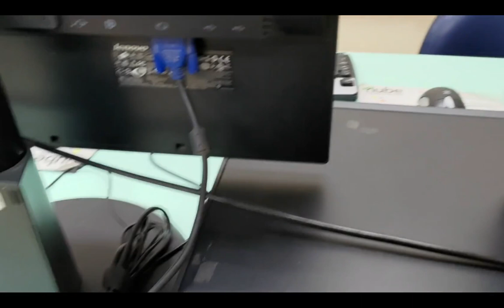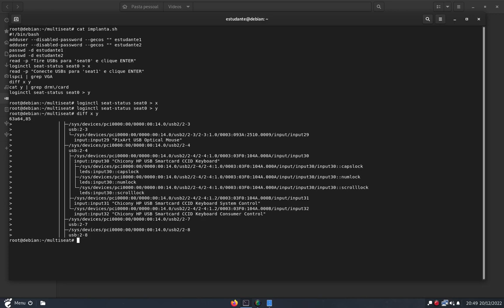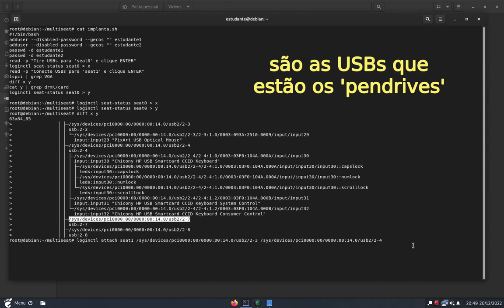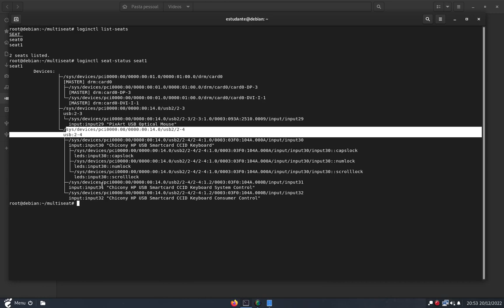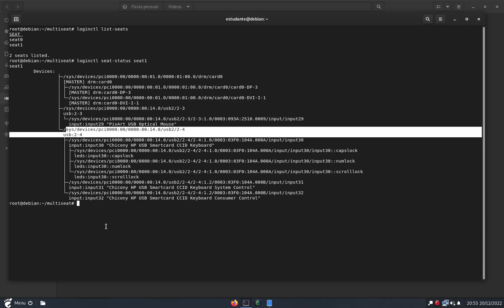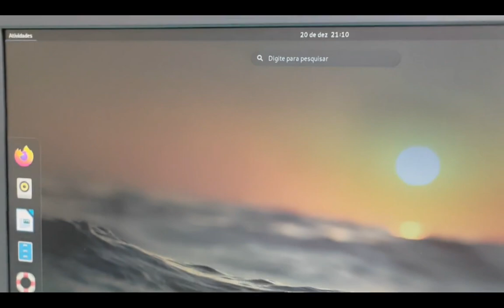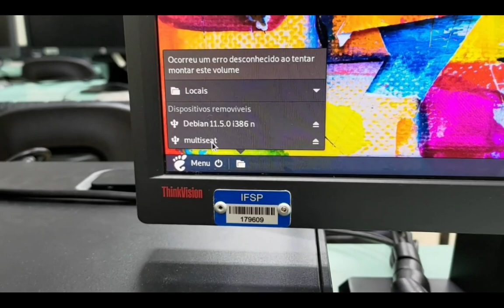Tutorial de configuração 'multiseat'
Neste tutorial é demonstrado como fazer configuração 'multiseat' em um microcomputador, onde dois usuários podem utilizar simultaneamente o equipamento em ambientes independentes de trabalho.

Feito com Debian, o método de configuração se aplica a outras distribuições Linux. O equipamento do tutorial precisou que a placa de vídeo 'on-board' fosse configurada como principal no Setup da BIOS para que a mesma estivesse ativada para uso; verifique o manual do microcomputador quando necessário.

Para testar as placas de vídeo antes da configuração 'multiseat' pode ser necessário usar o comando 'xrandr --setprovideroutputsource 1 0' como usuário num emulador gráfico de terminal. Eventualmente esse comando precise ser salvo num arquivo, como '/etc/X11/Xsession.d/10conf-personalizada' para inicialização do ambiente gráfico.